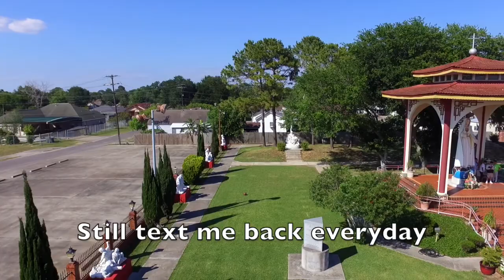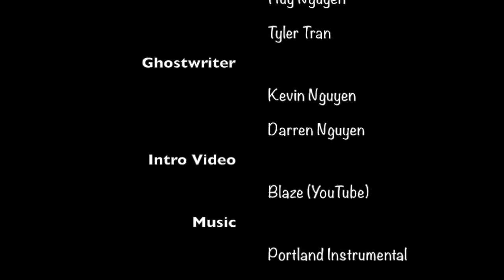Martin Luther vs Catholic Church (Portland by Drake)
End of the year video project for AP European History